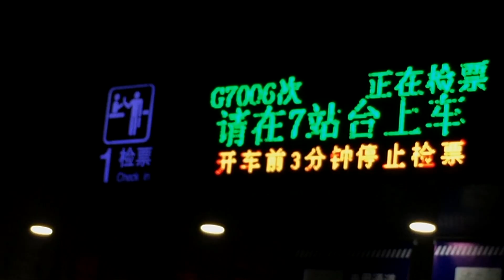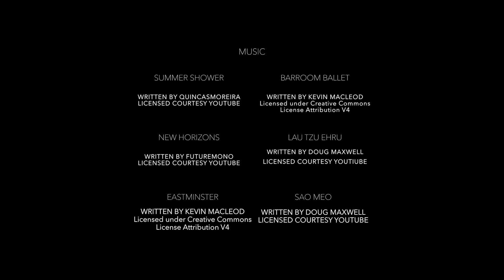People of China in 2016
A short impression of people living in China in 2016 when we travelled through the country, visiting the usual highlights.